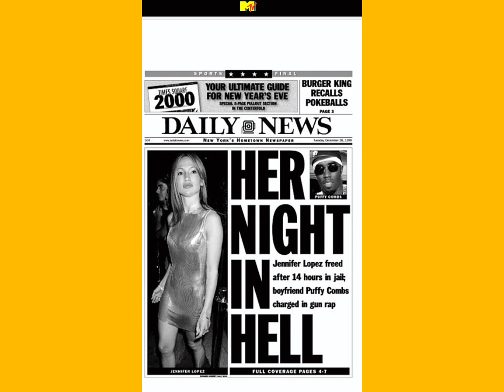⛔️BREAKING🔫 👀NATANIA REUBEN “pow pow victim”SPEAKS OUT AGAINST DIDDY‼️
‼️T-he MIXx_30 REACTS TO
VICTIM OF 1999 NIGHTCLUB INCIDENT, SPEAKS OUT AGAINST DIDDY‼️👀